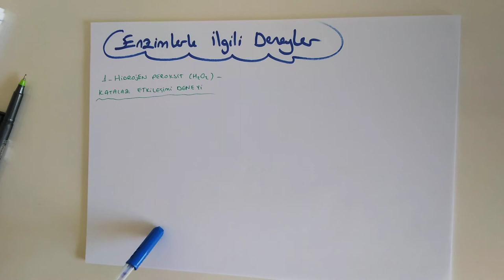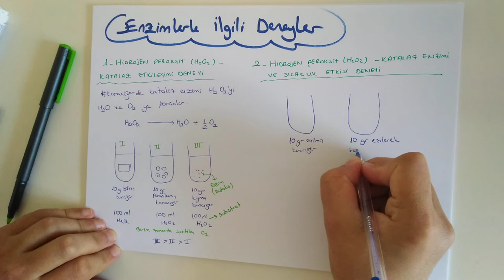21) Enzimlerle İlgili Deneyler - ÖABT BİYOLOJİ